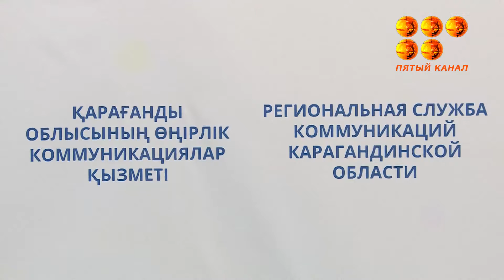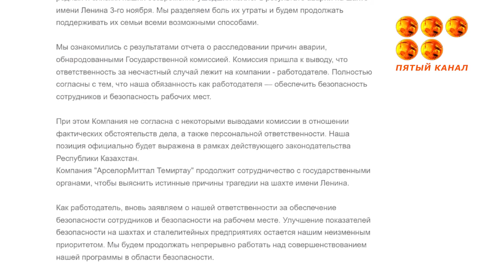Ленин шахтасындағы жарылыстың алдын алуға мүмкіндік болды.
Ленин шахтасының басшылығы мен көмір департаменті бір апта бойы шахтада күнделікті газ бөлініп отырғанын жасырған. Бұлсорақылық мемлекеттік комиссияның апат себептерін тергеу кезінде анықталды.